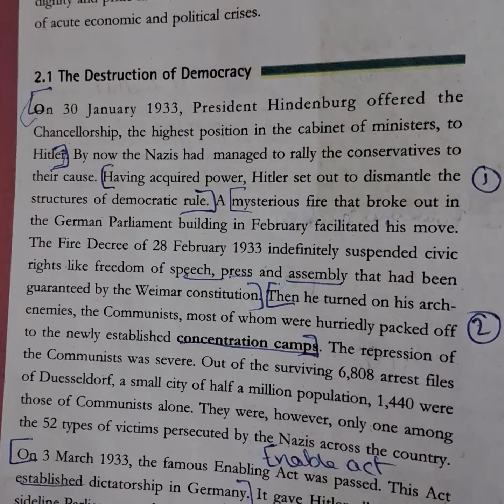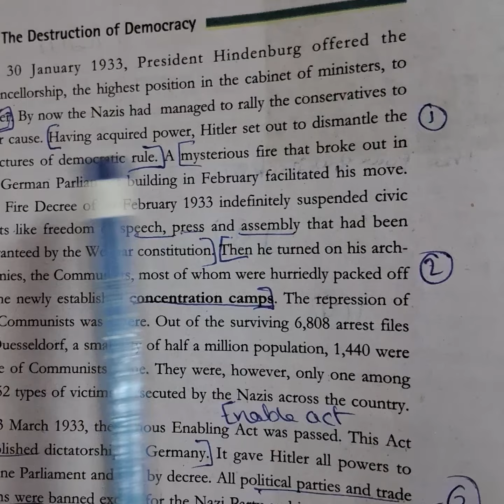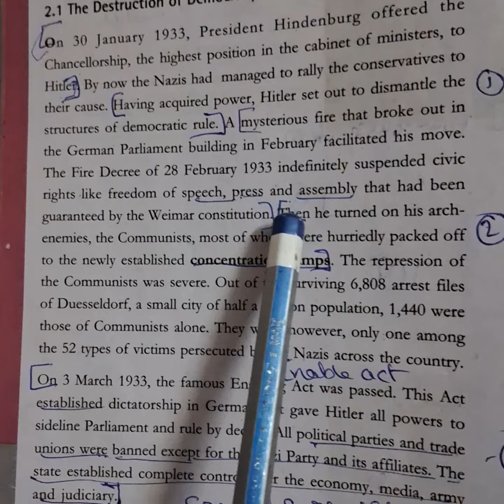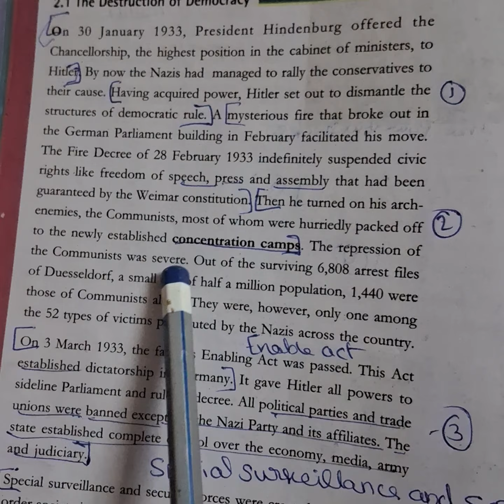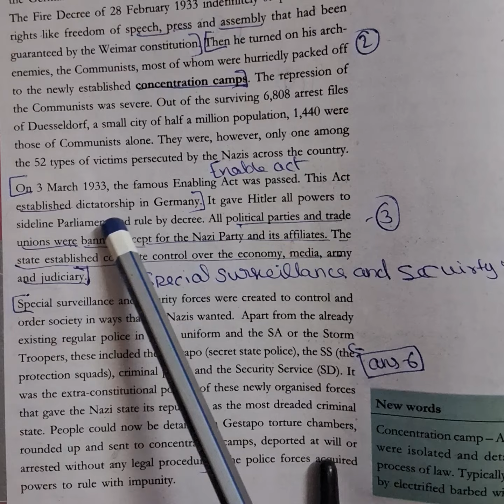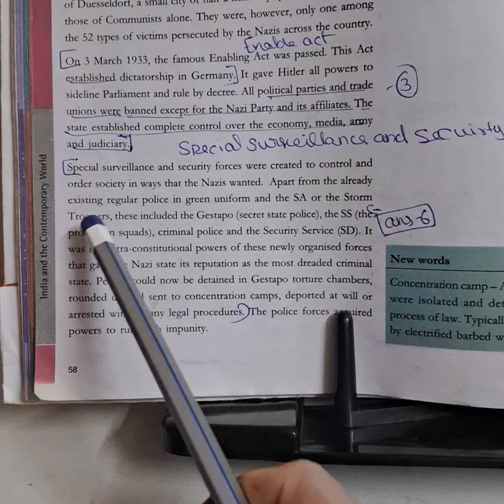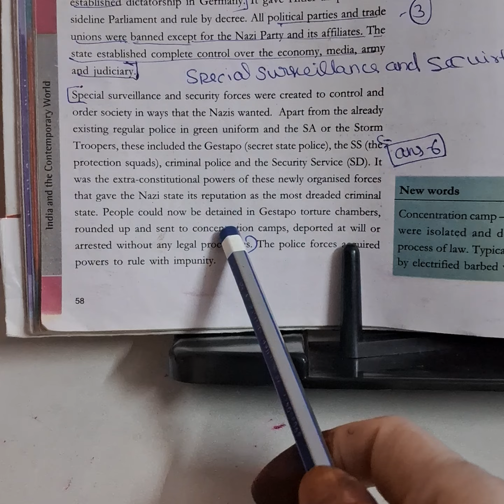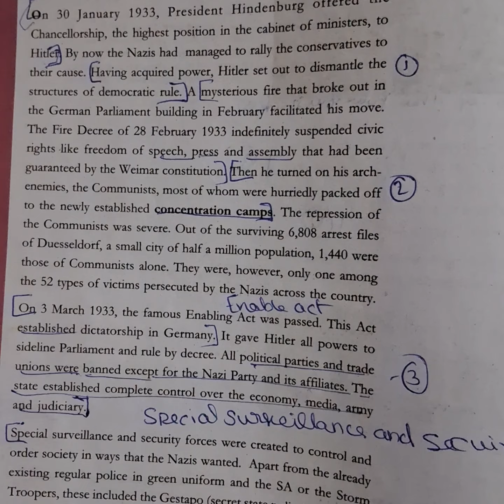Sst class 9,History chap-Nazism and the rise of Hitler .